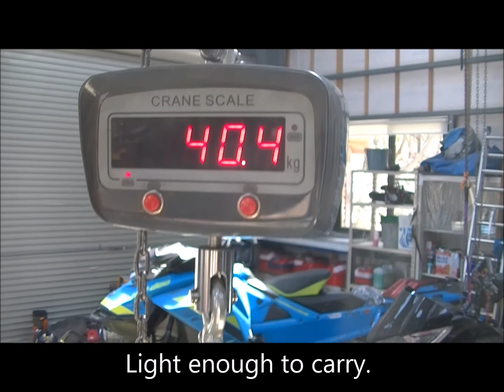Mini-excavator grading bar 1-year update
Made a grading bar last year for the mini excavator grapple attachment. Worked perfectly until it broke.